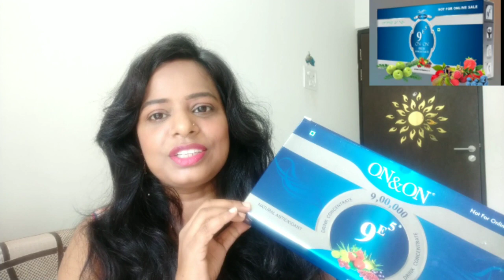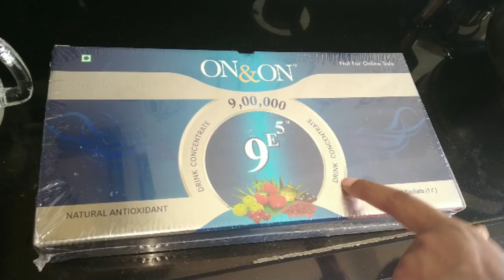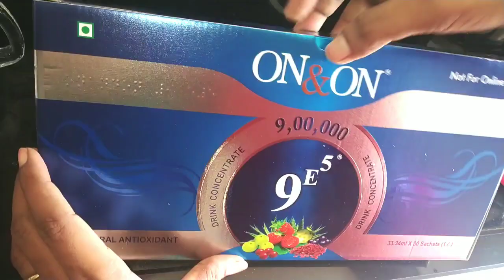On & On 9e5 Premium Drink Results अपनी रोग प्रतिरोधक क्षमता को कैसे बढ़ाये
On & On 9e5 mai मैंने अपनी Immunitypower रोग प्रतिरोधक क्षमता को कैसे बढ़ाया इस लॉक डाउन में
9e5 health drink
On & On 9e5 Premium Health Drink

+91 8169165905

Coming from the roof of IndiaShoppe, this On & On 9e5 Premium Health Drink consist of Biologically active substances that has the potential of increasing the immune system in our human body and consists of Pro-Anthocyanins. This offers great protection against a number of dis-orders and health issues that are very much related to the current lifestyle.

ON & ON 9E5 PREMIUM HEALTH DRINK |HOW TO USE WITH DEMO

9E5 is a food product and not a medicine. ... ON & ON 9e5 Premium Health Drink is an active formulations of natural key ingredients. ... ON & ON 9e5 Premium health drink is the natural alternative solution to chronic health problems.